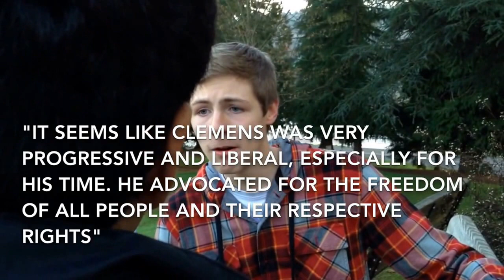KKC - 12 Mississippi News (Huckleberry Finn movie)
A short movie parodying Mark Twain's book, The Adventures of Huckleberry Finn. This video was made for educational and comedic purposes, please enjoy!

I do not own nor claim the rights to:

- Rebel Rouser by Duane Eddy
- The Wilhelm Scream sample